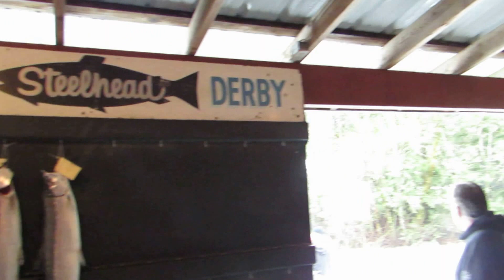72nd Annual Boxing Day Vedder River Steelhead Derby, 2015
A look at the derby fish